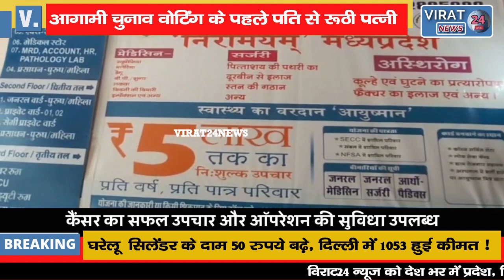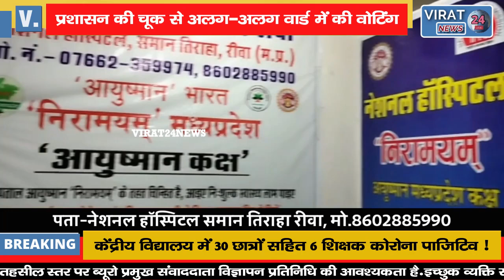वोटिंग के पहले पति से पत्नी रूठी: प्रशासन की चूक से अलग-अलग वार्ड के प्रत्याशियों को की वोटिंग !